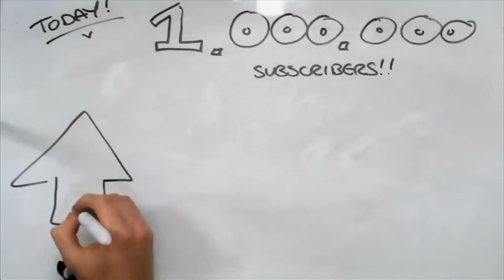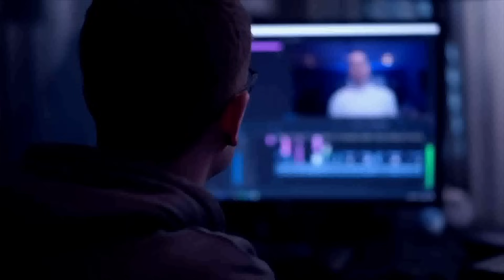DanTDM Interview on BBC News - 22nd September 2023 [HD]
on the 22nd september 2023, BBC News interviewed DanTDM as part of a report on the BBC's BBC News at Six, They talked about his views, popurlarity, and of course his step-back.

Recorded on: 22nd September 2023
Recorded By: HemsrightTV
Content here is by the BBC and this is for archival & entertainment purposes only.

0:00 - Introduction
0:41 - DanTDM report
3:21 - End of DanTDM interview